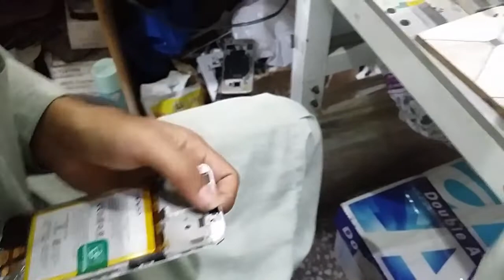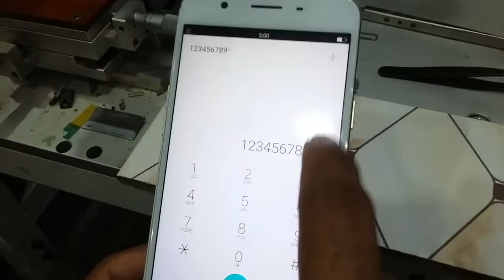Oppo F1S Assembly